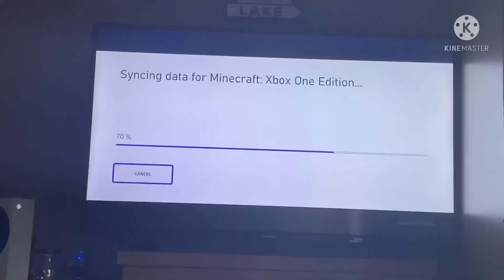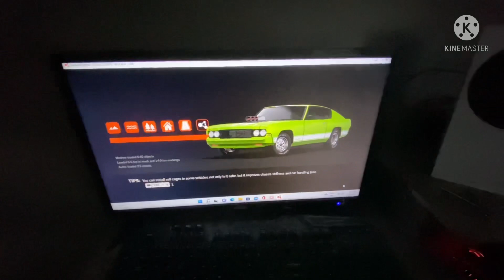(Day 757) Peace And ￼ Quiet At Least!!